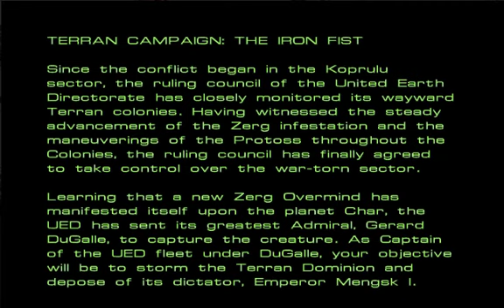Starcraft: Brood War - (Terran) Mission 1: First Strike (Pt.1)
Program used: Screenflow

The point of the mission is to destroy the main command center of the Terran Dominion Base and meet Samir Duran. Take note that there are only three bases here, with the first one not having a geyser. Make sure to really manage the gas well, since there is only 1 geyser that can be used. Also, take note of the pathway Duran reveals. Put missile turrets around your base in order to protect your base from air units. It's a good idea to make comsat stations too.

I just met with Samir Duran in the beginning of the mission. It's essential to get gas in the beginning. Take down the Dominion outpost on the lower right of the map, and start to make missile turrets, tanks, and a LOT of marines. Don't bother trying to make vultures and goliaths, there are barely any flying units here and the vultures are weak against marines and goliaths.

Notes: if there are any times when i suddenly pause the game, that's because my mac gets laggy (yes, i have a mac)

I like it when the guy says "crap" in the beginning :)